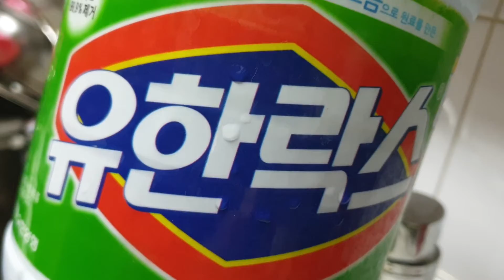How to clean dark spots in your kitchen or bathroom♡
Kitchen and bathroom tips on how to clean dark spots!